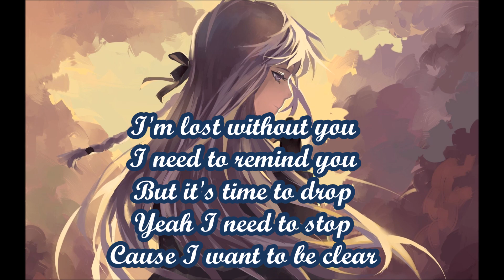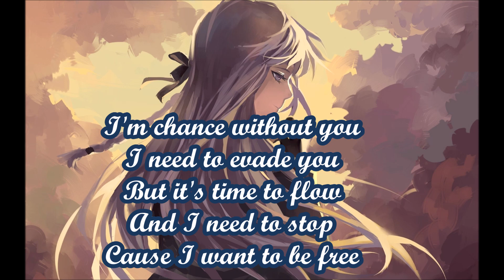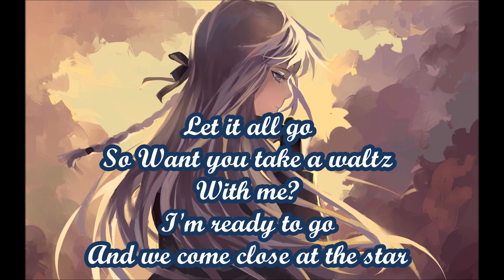YESEO (예서) - Let It All Go (Lyrics & 432Hz)